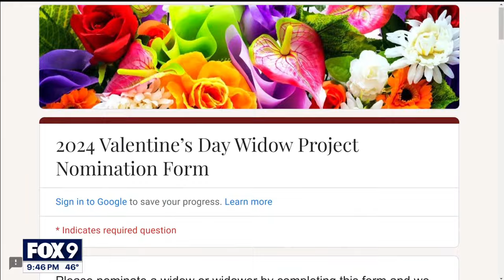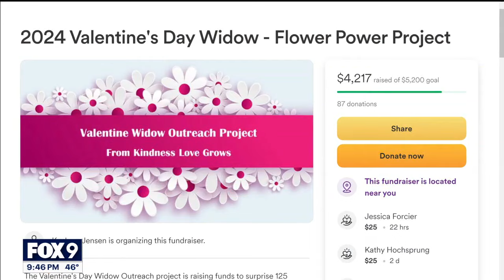Hutchinson Valentine's Day project ‘sweetens’ day for widowers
Valentine’s Day can be a little sour for people whose loved ones have passed away. But in Hutchinson, a growing operation is making it a little sweeter again.